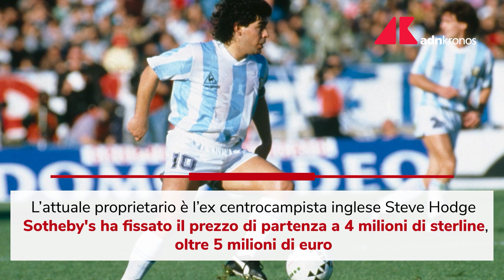Maradona, la maglia della 'Mano de Dios' all'asta da Sotheby's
Prezzo base di oltre 5 milioni.